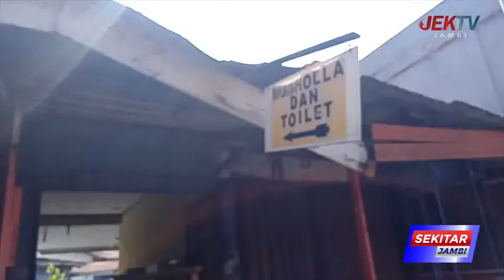KOMISI II DPRD KOTA JAMBI MINTA PEMKOT USULKAN PERDA PENYERTAAN MODAL DAERAH